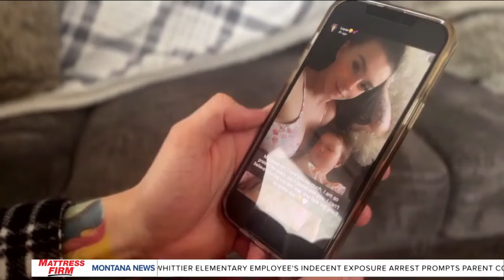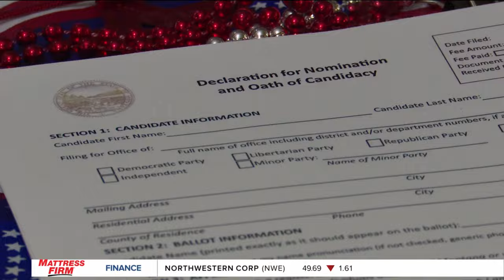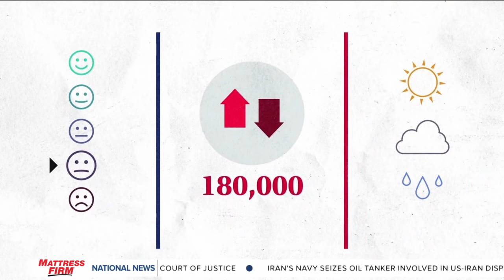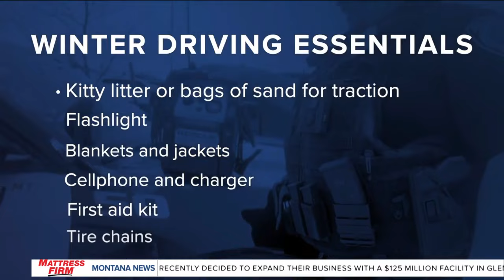Top stories from today's Montana This Morning, 1-12-2024